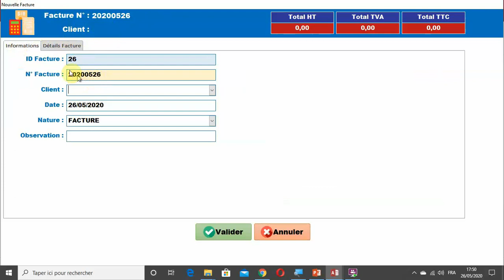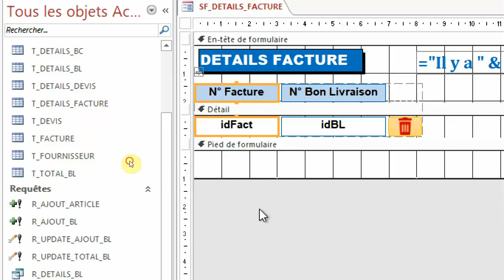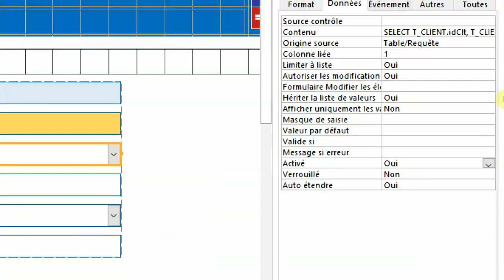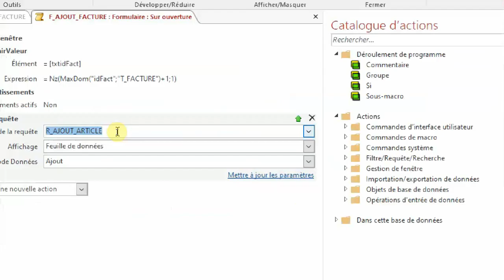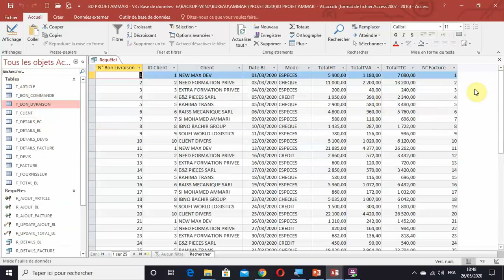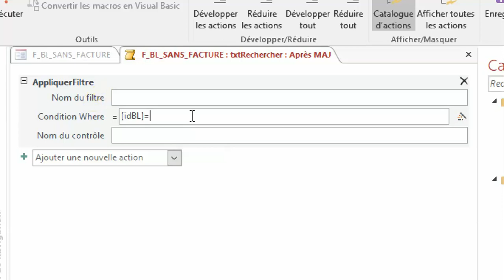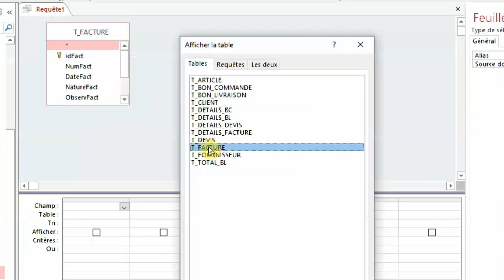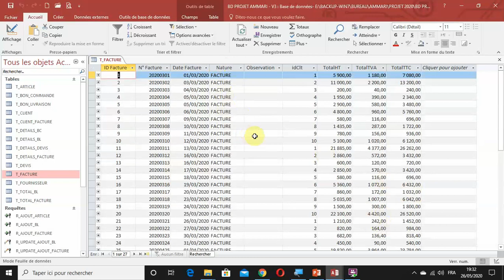Projet d'application de bureau Access "Gestion Commerciale" - PART 08 - Formulaire Ajout Facture.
- Créer le formulaire F_AJOUT_FACTURE qui regroupe les données de 2 formulaires par le biais des contrôles tel que : Onglet, Zone de texte, Zone de liste déroulante, Bouton, Sous-Formulaire (SF_DETAILS_FACTURE) et qui va stocker les données sur 2 tables (T_FACTURE ET T_DETAILS_FACTURE).
- Créer requêtes d'action (Ajout, Suppression, Mise à jour, Création de table) pour automatiser les traitements de données.
- Créer des fonctions tel que : Nz, Somme, MaxDom, RechDom.
- Créer des macros sur des événements (Sur Ouverture, Sur clic, Après MAJ).
- Créer le formulaire F_BL_SANS_FACTURE qui sera attaché avec le formulaire F_AJOUT_FACTURE qui permet de sélectionner un BL Non facturé et le stocker dans le Formulaire SF_DETAILS_FACTURE par le biais de macro.